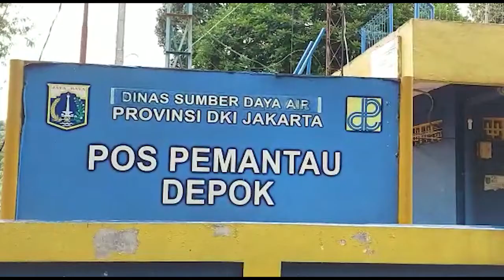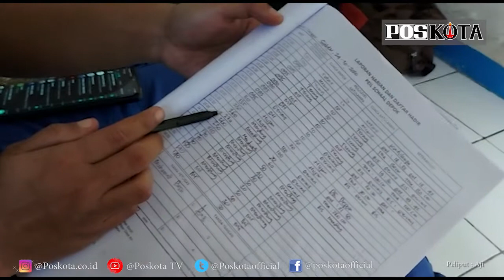PANTAUAN TERKINI PINTU AIR DEPOK Minggu 25/10/20 Pukul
PANTAUAN TERKINI PINTU AIR DEPOK Minggu 25/10/20 Pukul 16.32